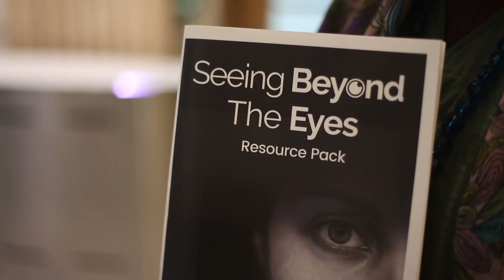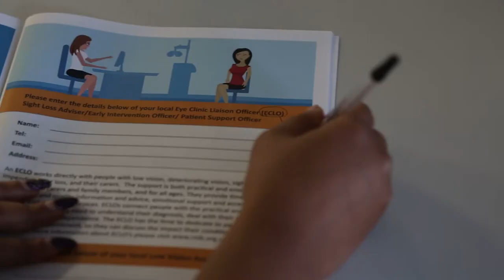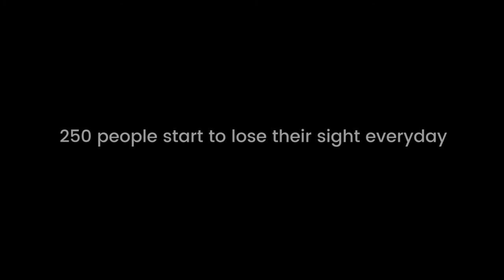Seeing Beyond the Eyes - connecting the Optical and SightLoss sectors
The Primary aims of the project are:

1. To increase referrals from optometrists and opticians to local and national sight loss organisations.

2. To increase accessibility and inclusivity across all eye care services for people with or at risk of sight loss.

3. To increase optical sector awareness of local and national support services and corresponding referral pathways for people with or at risk of sight loss.

The project is delivered by Visualise founder Daniel Williams (Man on a mission with low vision), Peter Black of Orbita Black Ltd (Former President of The Association of British Dispensing Opticians – ABDO) and Jayshree Vasani, dispensing optician and sub-regional lead for ABDO.

It aims to forge stronger connections between the sight loss and optical sectors for the benefit of the two million people living with sight loss in the UK, a number that is expected to double over the next 30 years (RNIB estimate).

Our CET (Continuing Education and Training) roadshow targeting optometrists, dispensing and contact lens opticians was launched in May 2018 to raise awareness of the difficulties faced by patients who are diagnosed with irreversible sight loss.